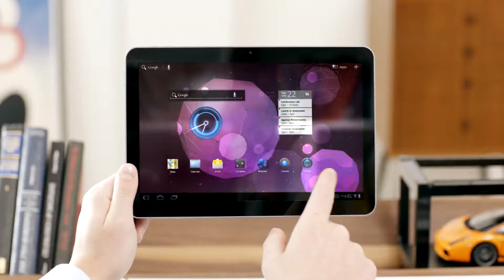Samsung Galaxy Tab